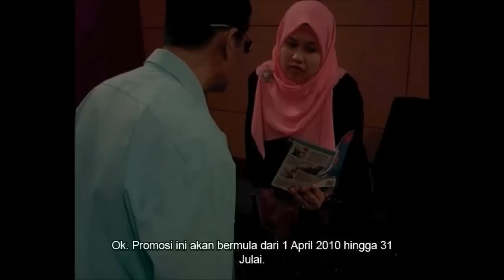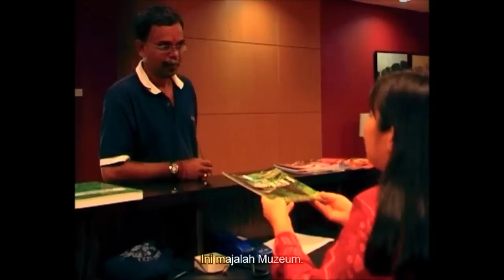DET Training Video by DET Forum Part 2-Right Actions (with BM subtitle)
This video is a training tool for Disability Equality Training (DET).
This DVD should be used with Trainer's Guide and Worksheet. These Guide, Worksheet, other manuals and training tools can be obtained from the DET Forum

This video is collaboration project by Jabatan Kebajikan Masyarakat Malaysia, Japan International Cooperation Agency (JICA), United Voice & The One Academy